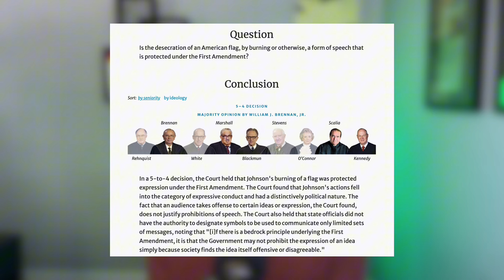Is Trump AGAINST free speech now?!